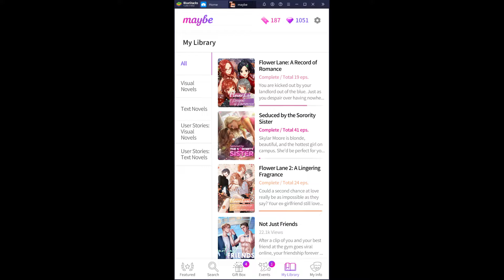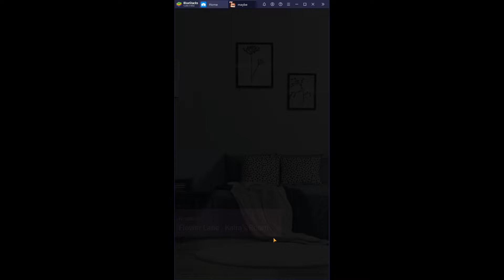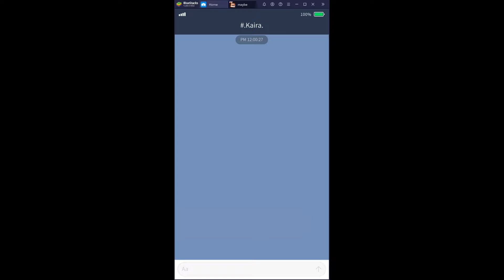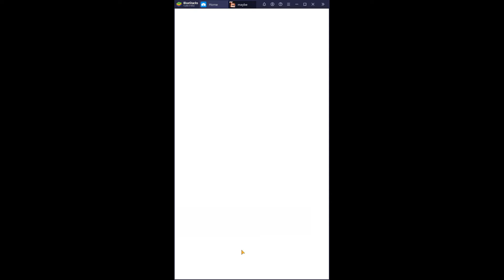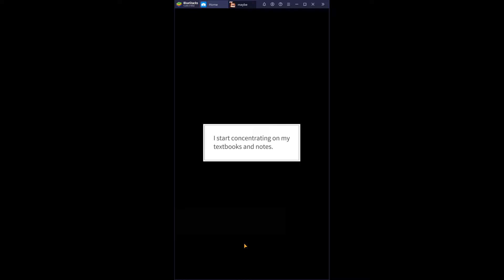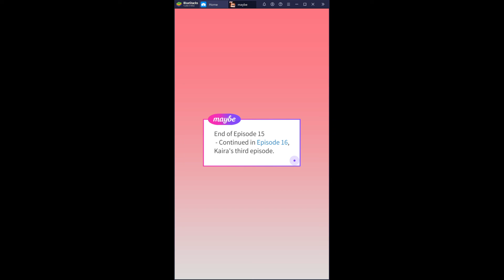Maybe: Interactive Stories "Flower Lane" Ep13 Kaira's Route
I plan on saving up for a  mid-range to high end gaming computer and monitor. Once I can get a decent comp to run elgato properly without glitches (still going to use obs for storage) . I'm going to use my old pc to learn how to build a proper gaming computer. In case I f-up up I'll have the new one to fall back on.